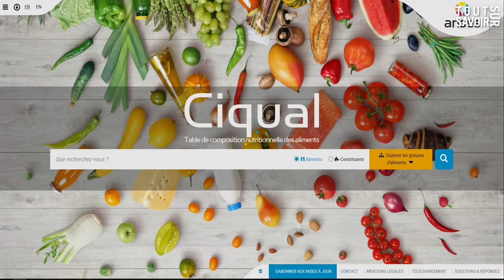BAGUETTE, PAIN COMPLET, PAIN DE SEIGLE... QUEL EST LE BON CHOIX SANTÉ ?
Le pain ! Après les viennoiseries la semaine dernière, poursuivons la visite de la boulangerie avec le pain, ou pour mieux dire, les pains. Baguette, pain complet, pain aux céréales, pain au seigle, pain aux graines ou pain fantaisie... comment s'y retrouver ? Ce qu'il faut regarder principalement, c'est la quantité de glucides, de lipides et de fibres. Ces pains contiennent bien-sûr des protéines (9g/100 pour la baguette et 12 g/100 pour le pain complet) mais aujourd'hui, nous n'allons pas les regarder. Voici mes conseils pour bien choisir votre pain, que vous soyez des gourmands, ou que vous fassiez attention à votre santé et à votre ligne. A vos commentaires sur vos pains préférés !

👉 Retrouvez plus de conseils pour maigrir avec la méthode Cohen en cliquant
👉 Faites votre Analyse Minceur gratuite en répondant à ces quelques questions

Pour vous aider à naviguer dans la vidéo :
0:00 Quel meilleur pain pour la santé ?
0:27 Les pains
0:40 La baguette
2:36 Le pain complet
4:06 Le pain aux céréales
5:37 Le pain de seigle
5:59 Le pain de seigle complet
6:40 Le pain de mie
7:37 Les pains fantaisie
8:21 Le prix des pains
9:09 Mes conseils sur le pain
9:20 Mes 3 pains santé